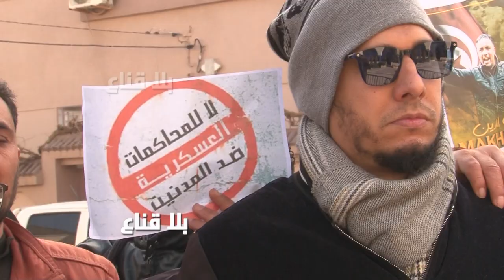زوجة راشد الخياري من أمام المحكمة العسكرية : تصفية الحسابات السياسية وراء سـ ـجن الخياري ومخلوف